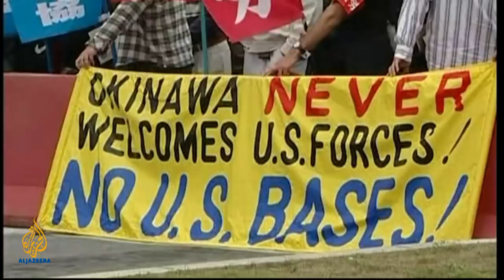Inside Story - Okinawa: Finding a compromise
Yukio Hatoyama, the Japanese prime minister, plans a visit to Okinawa to settle the row over the US airbase on the island. On the one hand, he has to appease the residents of Okinawa and on the other, he cannot afford to strain relations with Washington. Can both countries reach a compromise? Why is Okinawa important to the US? And how has a huge military presence worldwide served Washington?